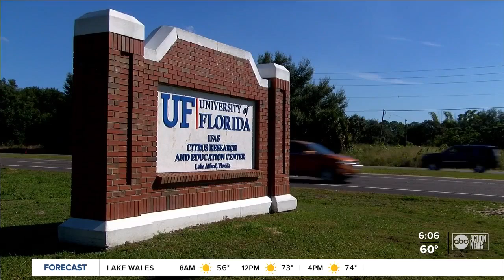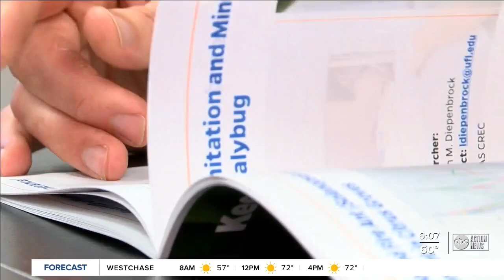Strengthened by new funding, UF researchers intent on saving Fla. citrus